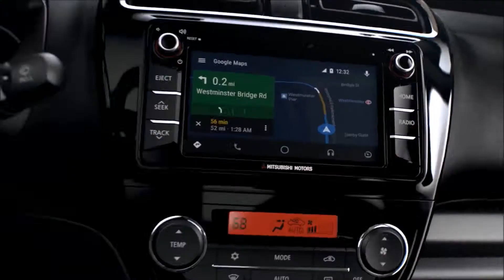2017 Mitsubishi Mirage Greece, NY | Best Mitsubishi Dealer Greece, NY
Cortese Mitsubishi proudly extends all of their services to residents of CITYSTATE and the surrounding cities. If you are in or around CITYSTATE and you are looking for the best service, selection, and prices on all new or pre-owned Mitsubishi vehicles then you need to look no further than Cortese Mitsubishi . The wonderful folks at Cortese Mitsubishi  are experts in all things Mitsubishi related and are capable of doing whatever needs to be done to get you in a new vehicle today. There may be another Mitsubishi dealership in your area, but there is not a better Mitsubishi dealership than Cortese Mitsubishi . Do yourself a favor and make the trip over to Cortese Mitsubishi  today to see why we are the best Mitsubishi Dealer in the entire area.